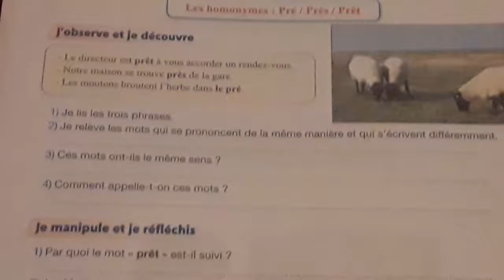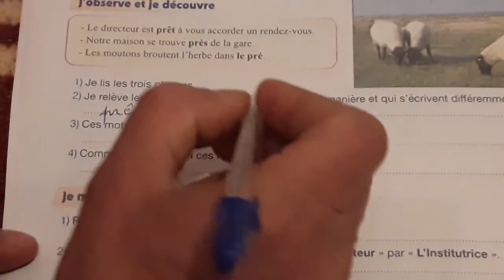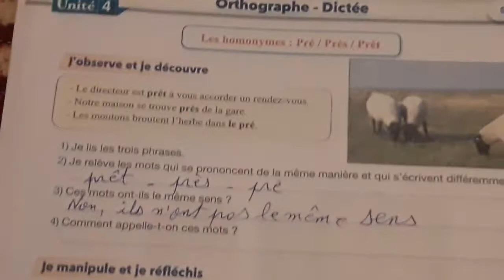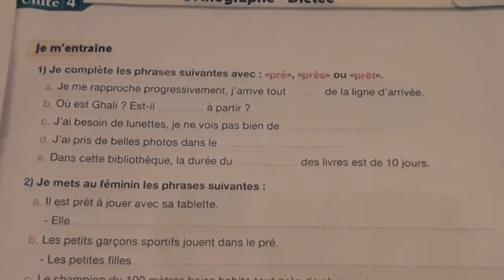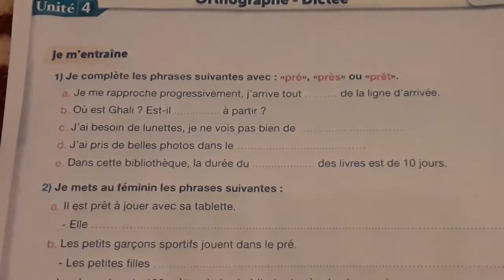ORTHOGRAPHE DICTÉE LES HOMONYMES PRÉ PRÈS PRÊT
je retiens :
pré, près et prêt sont des HOMONYMES.
Pré est un nom commun, il est précédé d'un déterminant. Ex: je joue dans le pré.
Il peut être remplacé par " prairie " .
près est un adverbe employé généralement dans la locution " près de ".
Il signifie "à côté de " : Je suis près de la maison